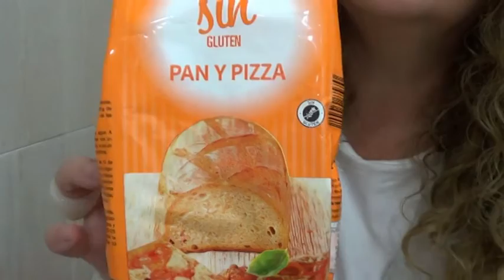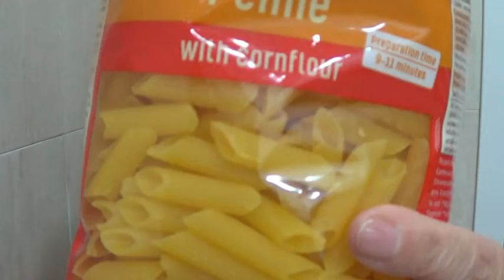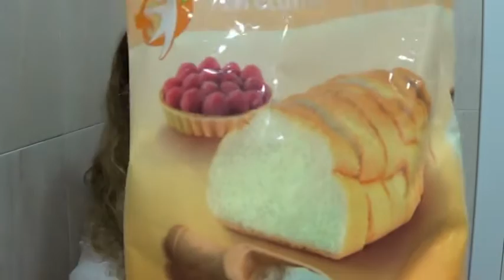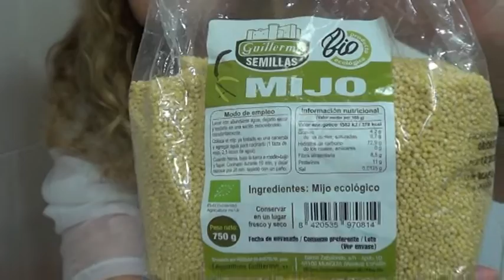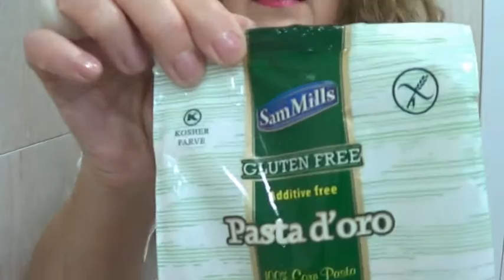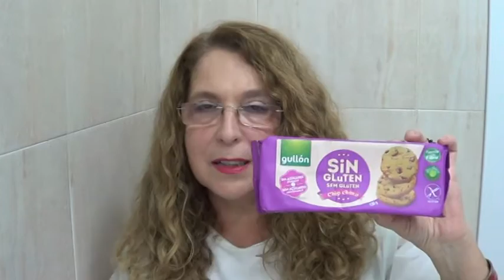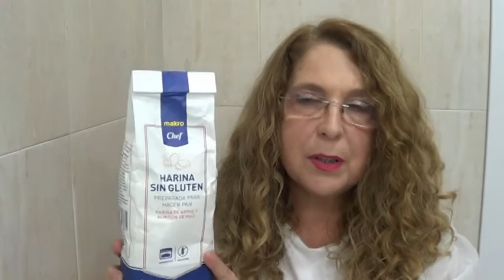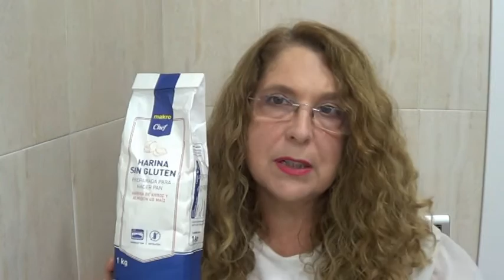Compras supermercado Sin gluten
En este vídeo os muestro las compras que he realizado en diferentes supermercados como Lidl, Alcampo, Carrefour y Makro de productos singluten o glutenfree , espero que os guste